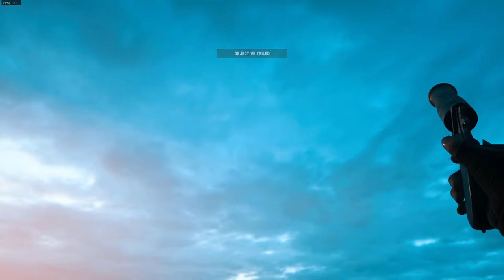Call of Duty Vanguard Campaign - Mission 2 - Operation Tonga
Part 2 of the Vanguard Single player Campaign

Mission 2 - Operation Tonga

Difficulty - Regular